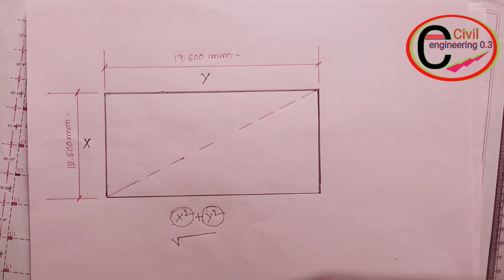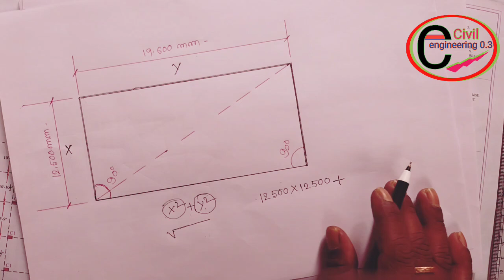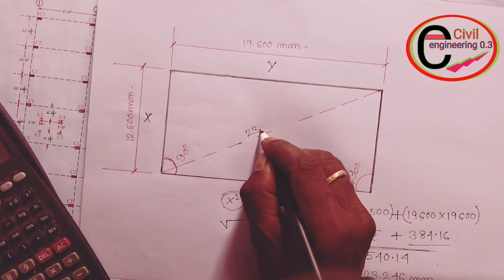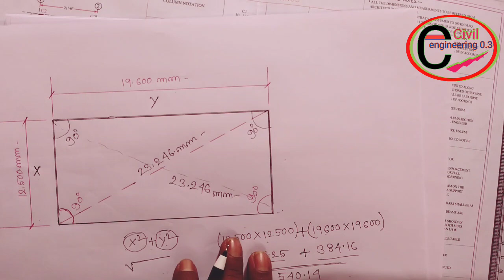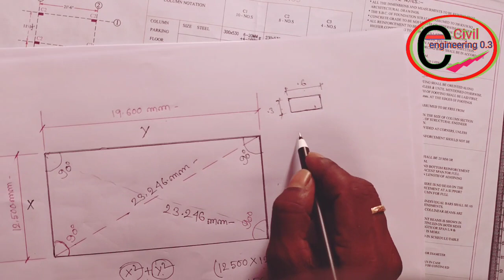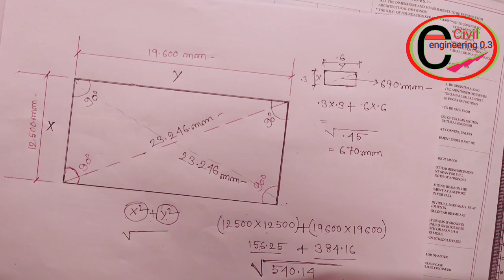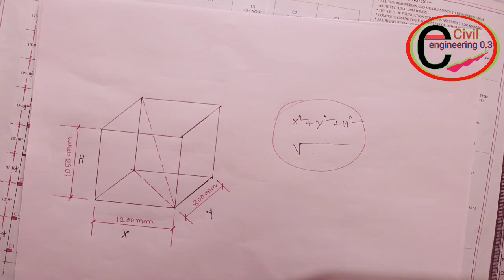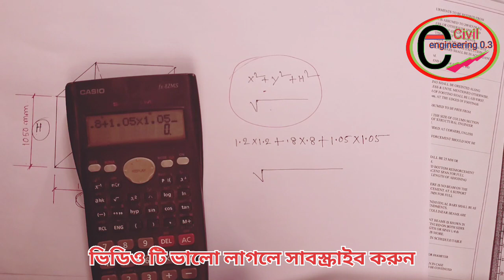How To Calculate Right Angle || 😃 রাইট এঙ্গেল কি করে বের করা হয়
Right Angle# রাইট এঙ্গেল# civil engineering 0.3

Right Angle
daicona
Right angle triangle formula area
Right angle triangle in Bangla                   Right Angle meaning in bengali
Right triangle
Diagonal
Diagonal line
Diagonal line meaning
Meaning of diagonal in maths
What is diagonal definition
ডাইকোনা সূত্র
ডাইকোনা কি করে বের করা যায়
রাইট এঙ্গেল
ডাই কোনা
রুট কি ভাবে বের করা হয়
ডাইকোনা ফর্মুলা
রাইট এঙ্গেল ফর্মুলা
Triangle formula
Math formula
Colomn right angle
Right angle for columns
Footing right angle
Jomir daikona